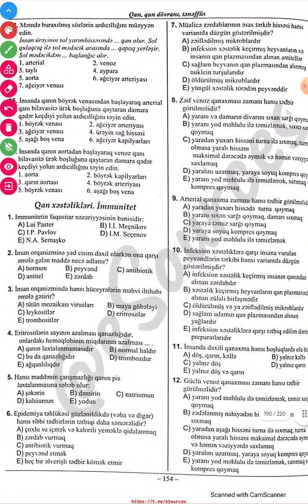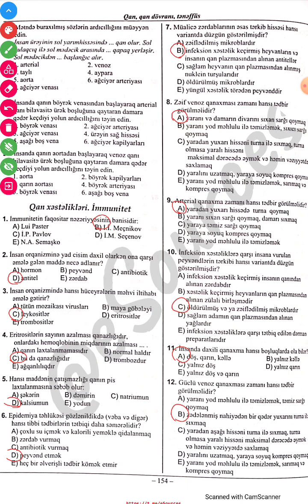DİM- Qan xəstəlikləri immunitet